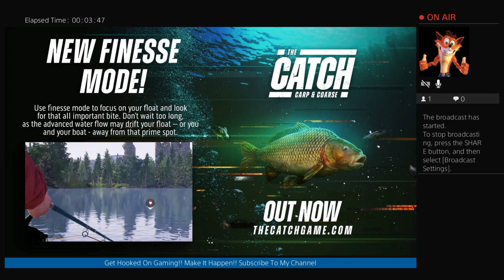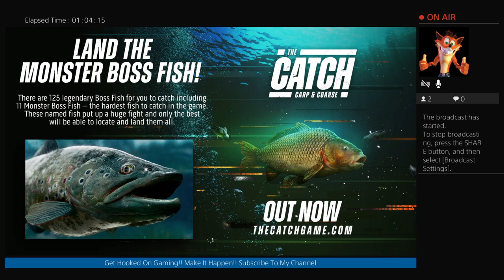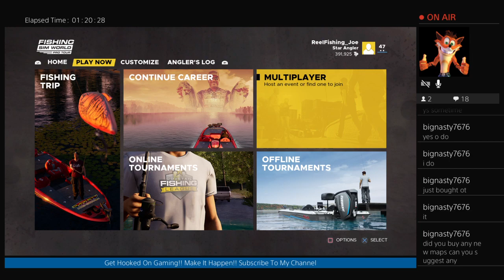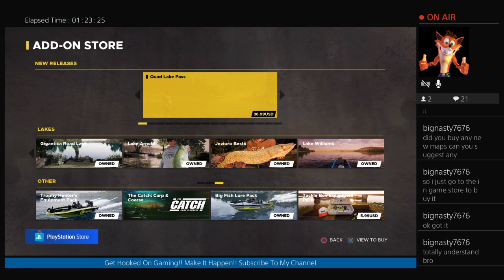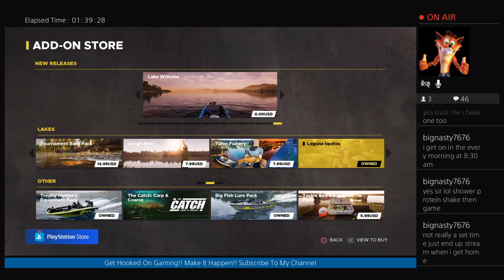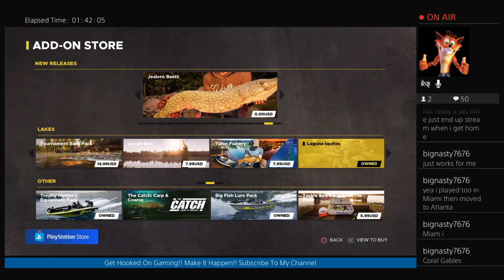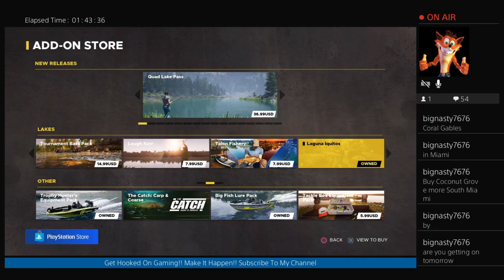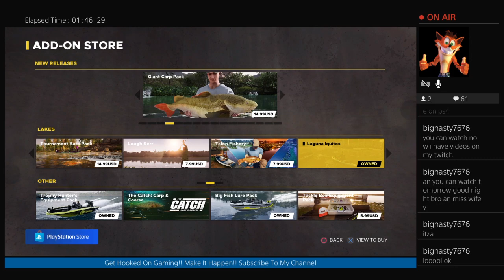Reel Fishing Gaming!! Late night Bass tournament, let's hook up some Bass baby!!!